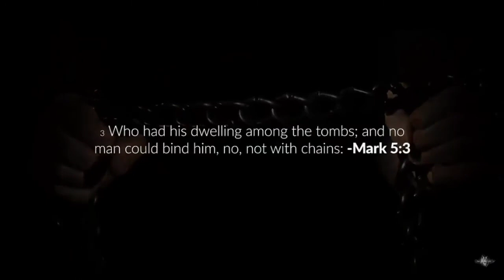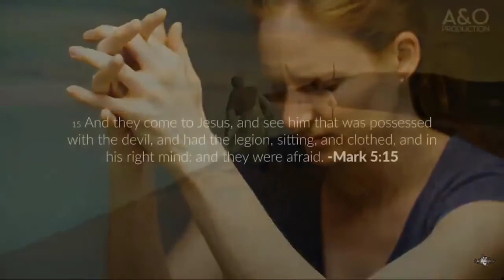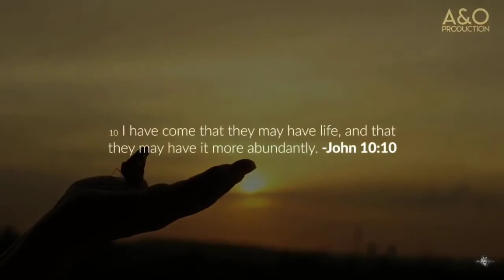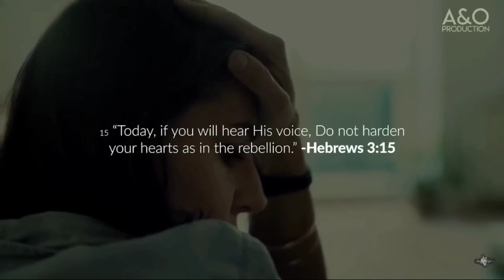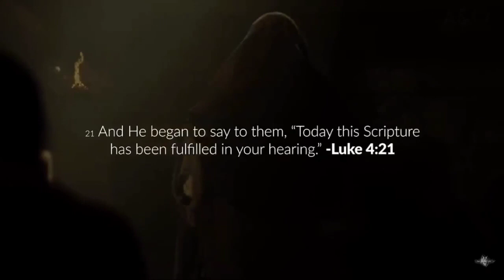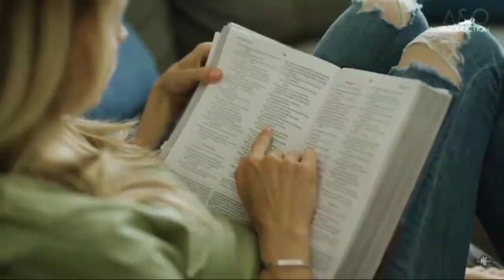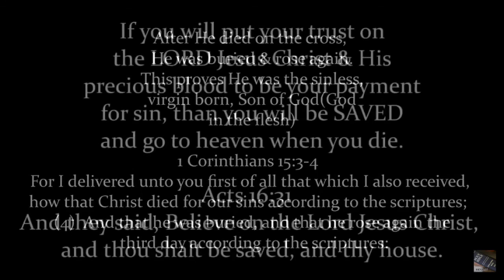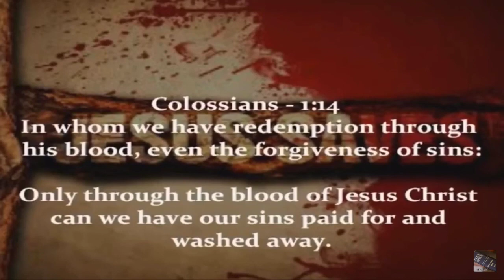The demons believe in Jesus and they tremble